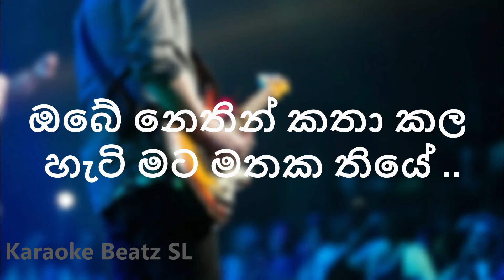Sundariye Gomariye Karaoke (Without Voice)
Singer -  Jayasiri
Lyricist - Unknown

Karaoke Beatz SL